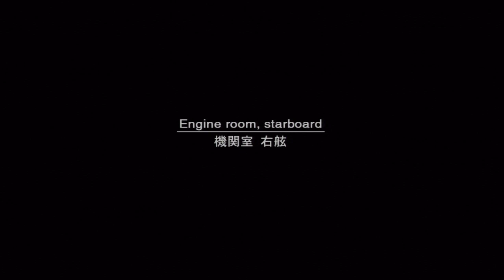(MGS2) Steel Grip Trophy/Achievement-FASTEST WAY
1 of these is equal to 10 pullups..So 10 of these will get you to level 2 and 10 more to level 3..You drop down from the ledge by pressing X then you have to press triangle as soon as you reach the bottom ledge...This may take some practice and I bet you will die many times while doing this...But it's way faster than doing 200 total pullups...You might wanna save the game before trying this...